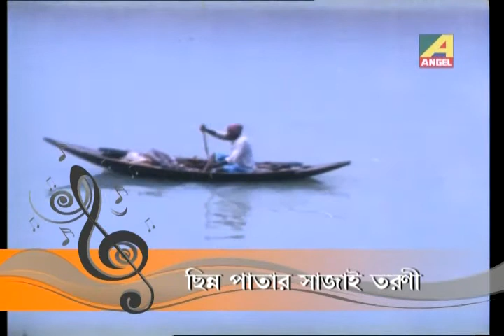Chhinna Patar Sajai Tarani | Parampar | Bengali Movie Song | Rabindra Sangeet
Presenting Bengali Movie Video Song “Chhinna Patar Sajai Tarani : ছিন্ন পাতার সাজাই তরণী” বাংলা গান From Parampar, Starring Baby Sarkar, Meghnad Bhattacharya, Antara Hazra.

Song : Chhinna Patar Sajai Tarani
Movie : Parampar
Writer & Composer : Rabindranath Tagore
Release :  2004
Director : Pranab Kumar Das
Starcast : Baby Sarkar, Meghnad Bhattacharya, Antara Hazra

Watch Now!!!